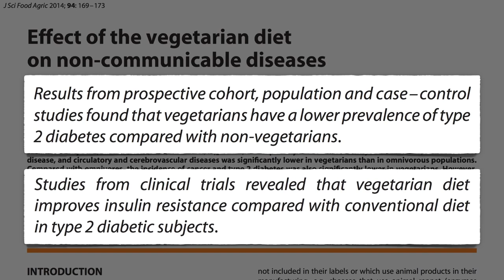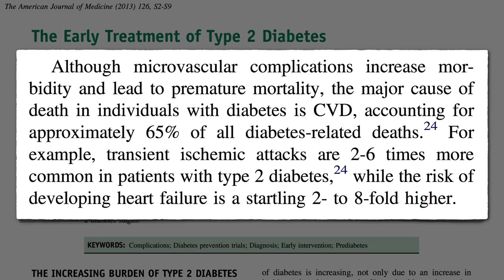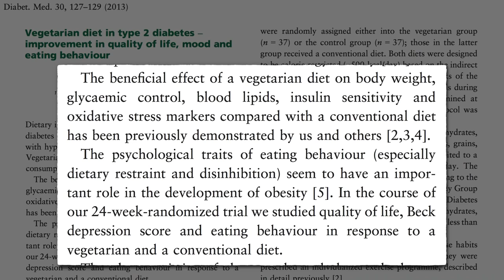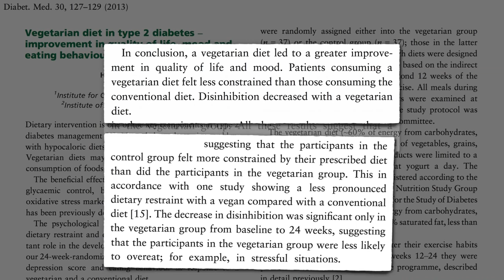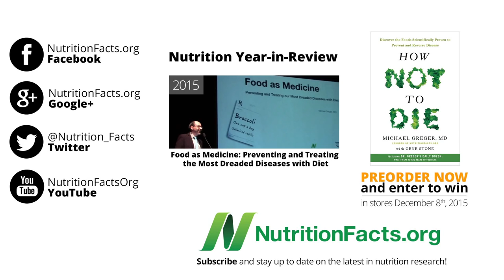Plant Based Diets for Diabetes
When placed head-to-head against the American Diabetes Association diet, how do plant-based diets fare in terms of not only blood sugar, body weight, and cholesterol control, but also mood and quality of life? Subscribe to Dr. Greger’s free nutrition newsletter and get the Evidence-Based Eating Guide: A Healthy Living Resource from Dr. Greger and NutritionFacts.org. Sign up The three diabetes videos I mentioned are • Why is Meat a Risk Factor for Diabetes? • How May Plants Protect Against Diabetes? • Plant-Based Diets and Diabetes For those who seek a deep understanding of what diabetes really is and what causes it, check out this series of videos • What Causes Insulin Resistance? • The Spillover Effect Links Obesity to Diabetes • Lipotoxicity: How Saturated Fat Raises Blood Sugar • Diabetes as a Disease of Fat Toxicity • What Causes Diabetes? Thankfully, not only can diabetes be reversed but so can some of its complications. See Can Diabetic Retinopathy Be Reversed? and for diabetic neuropathy, my live annual review From Table to Able: Combating Disabling Diseases with Food Of course, preventing it is better: • How to Prevent Prediabetes in Children • Preventing Prediabetes By Eating More • Lifestyle Medicine Is the Standard of Care for Prediabetes • How to Prevent Prediabetes from Turning into Diabetes There are some foods that may increase the risk: • Eggs and Diabetes • Fish and Diabetes • Diabetes and Dioxins And others that may help: • Amla versus Diabetes • Flaxseed vs. Diabetes • Diabetics Should Take Their Pulses